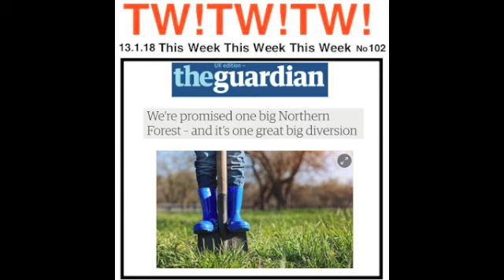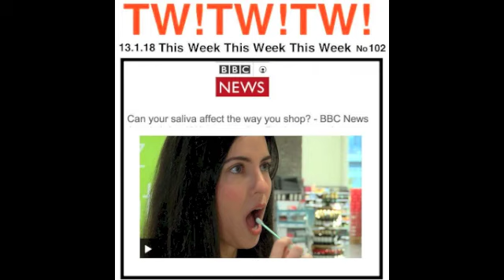102TWORONNIES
This week This Week This week Episode 102. Two Ronnies pastiche, telling jokes based on this weeks news.